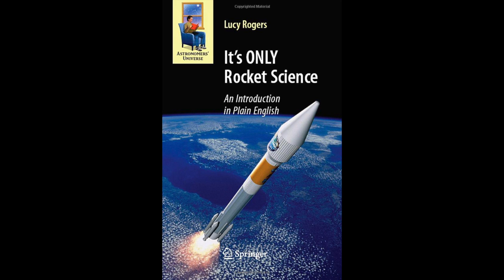Meet Dr Lucy Rogers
In this short video we meet Dr Lucy Rogers, who takes us through her distinguished and varied career in Engineering, from working in the space industry to more recently using Raspberry Pi's in animatronic dinosaurs.